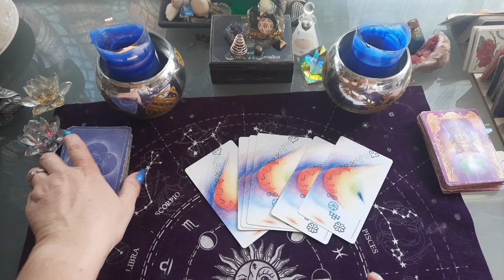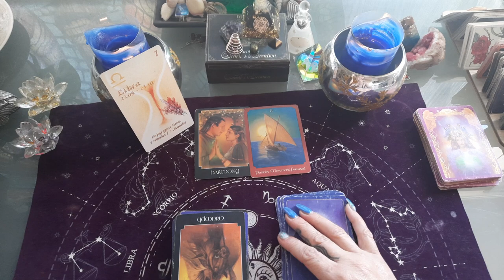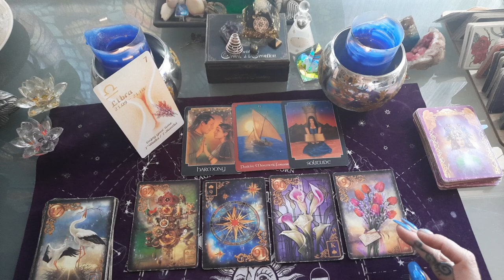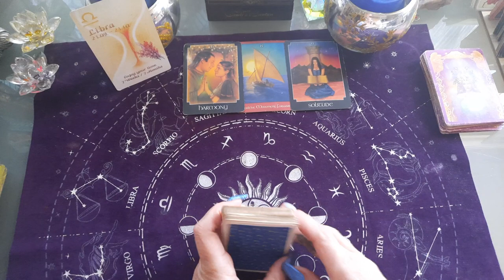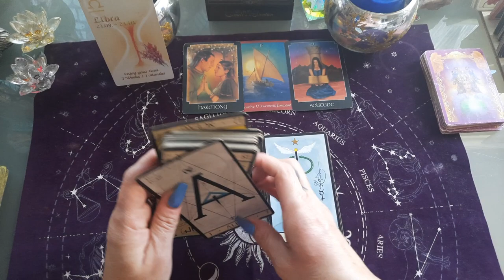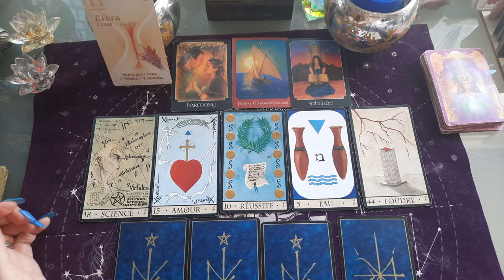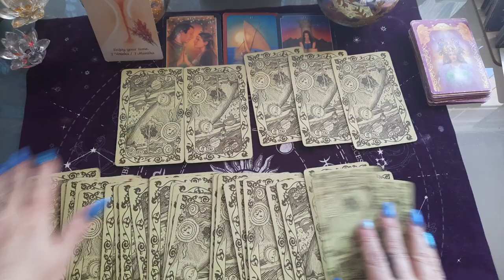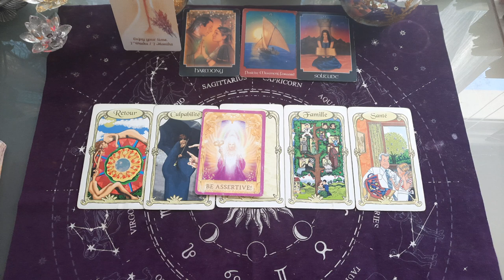BALANCE 1 AU 15 JANVIER 2022 , tirage général, un choix va surprendre tout le monde !💕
balance 1 au 15 janvier 2022 , tirage général

balance taroscope Janvier 1 au 15 janvier 2022

Balance

TIRAGE GÉNÉRAL BALANCE JANVIER 2022 AVEC tarots ET DIVERS ORACLES.